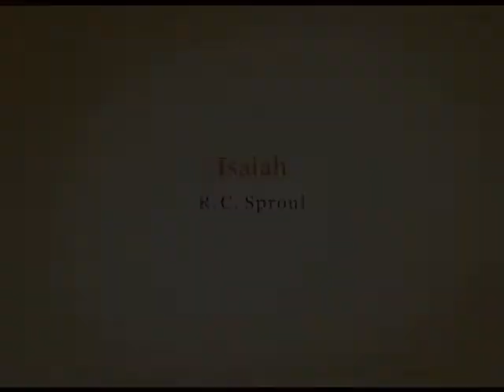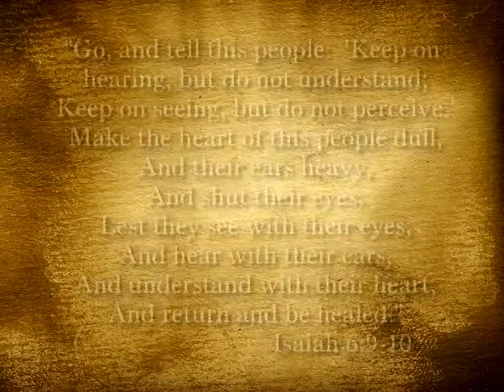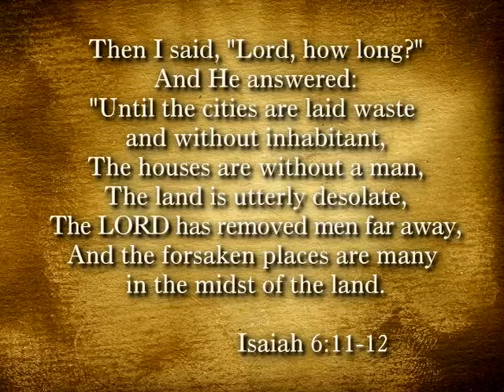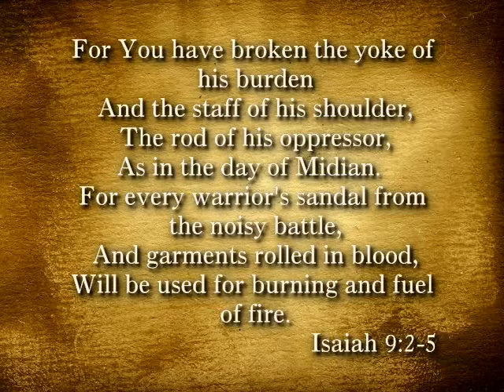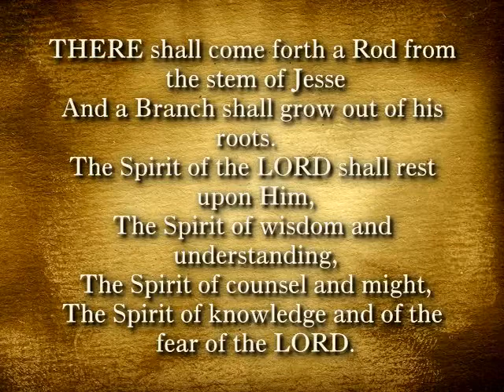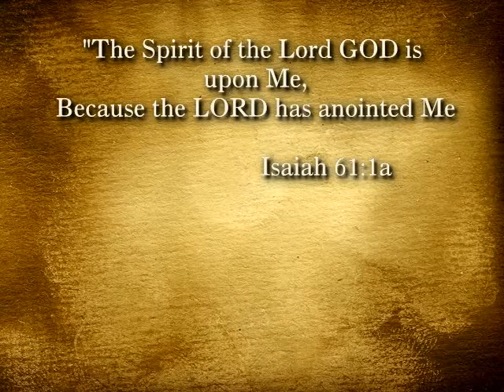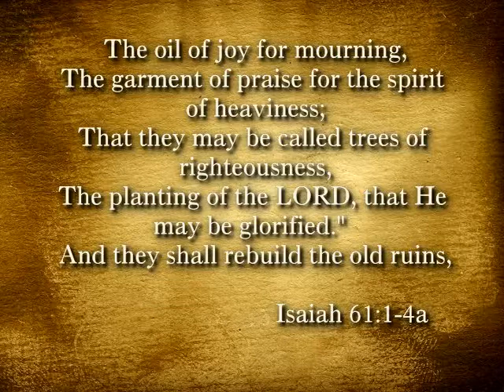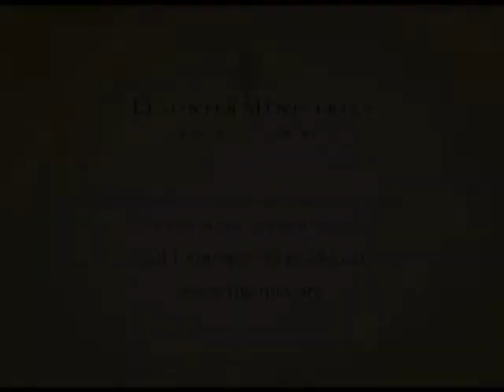19 Dust to Glory / Isaiah / RC Sproul